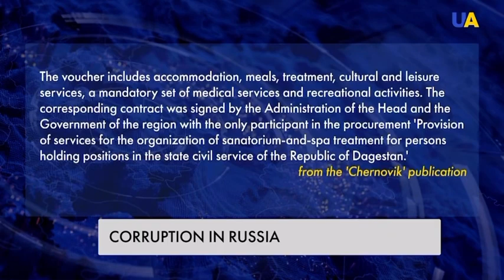Corruption in Russia